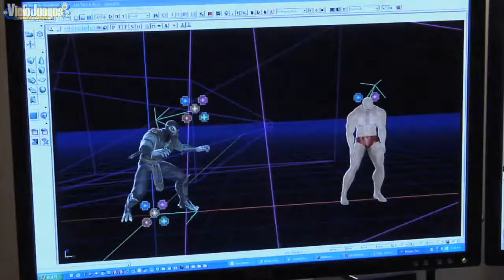Mortal Kombat 9 - Fatalities [Español] [720p]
Los diseñadores de Netherrealm Studios hablan acerca de la característica más popular de la serie de lucha Mortal Kombat: los fatalities, y explican cómo se crean estas brutales escenas.